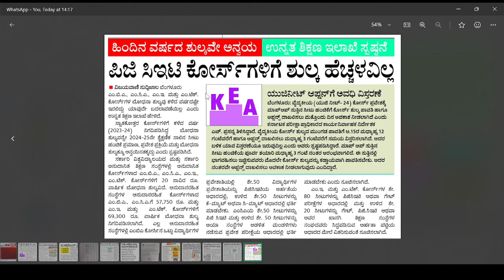PG CET AND NEET UPDATE TODAY|students solution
Upi id:hatersvtu@ybl